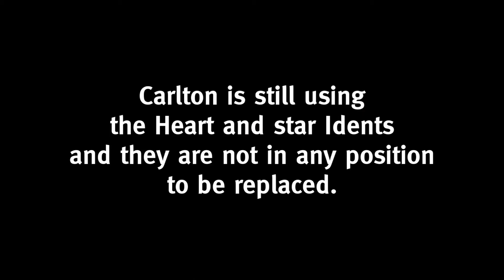Carlton After 2002 REVAMPED FINALIZED!